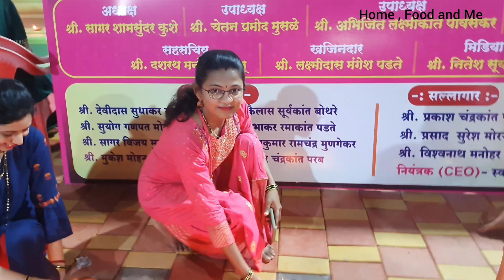बापरे ! किती हा उत्साह.नैवेद्यासाठी महिलांनी बनवले २१२१ मोदक आणि मूर्ती प्रतिस्थापना.